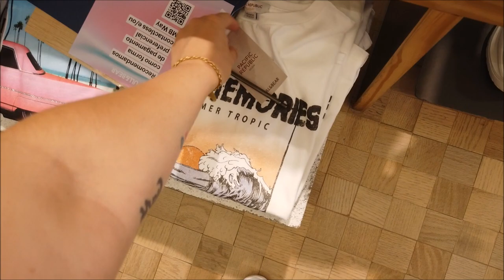PULL AND BEAR LOJA TOP DE PORTUGAL|COISAS DA MODA HYPE E BARATAS|PREÇOS|SALDOS|2020|CRIS FABRES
OI GENTES, TUDO BEM COM VOCÊS? NO VIDEO DE HOJE FUI A PULL AND BEAR NO CENTRO DO PORTO! UMA LOJA COM PREÇOS MUITO BONS AQUI DE PORTUGAL, MAS ALÉM DISSO AS ROUPAS SÃO SUPER DA MODA, HYPE! EU AMO ESSA LOJA E VALE MUITO A PENA ESPERO QUE GOSTEM! BEIJÃO